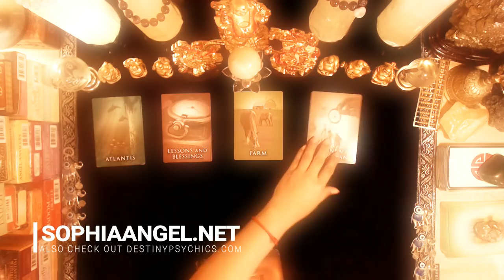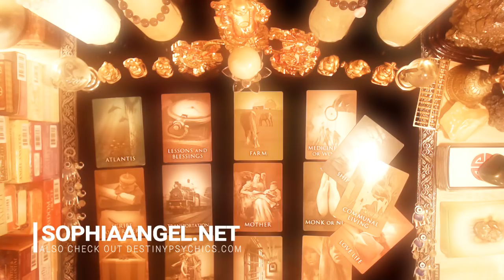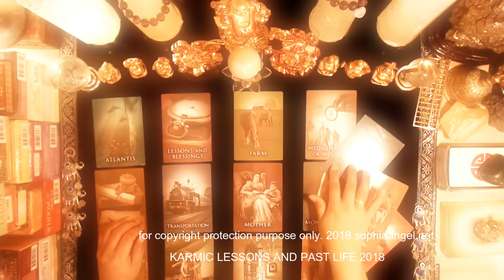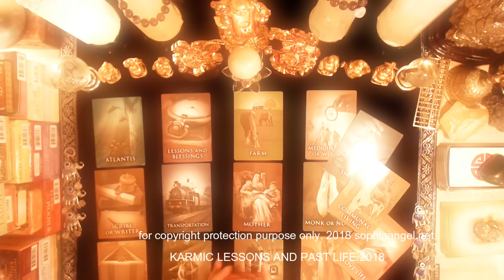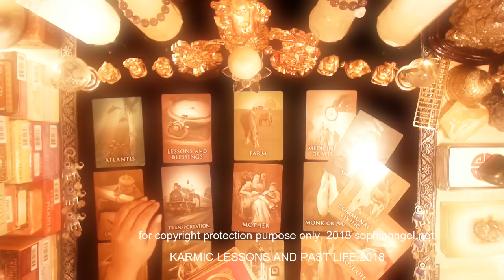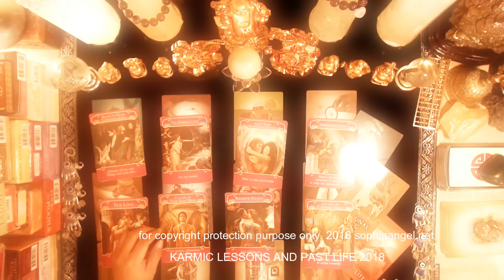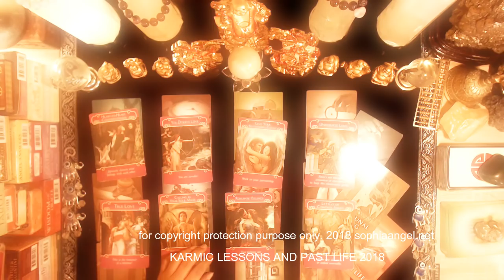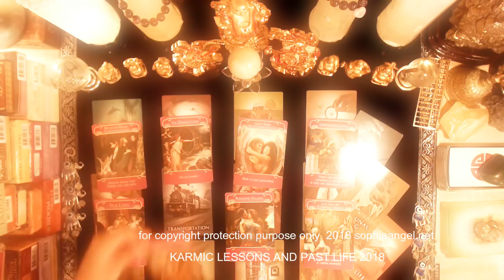VIRGO PAST LIFE KARMIC LESSONS LEARN TO LOVE AGAIN1